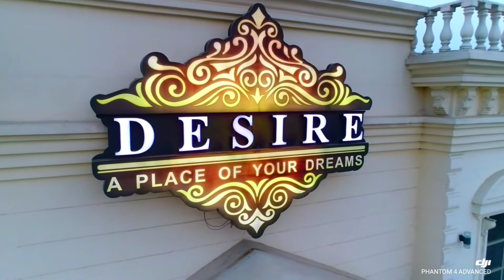Desire Marquee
Desire Marquee near chanda qila gujranwala bypass g.t road gujranwala wedding setup highlights Gujranwala Chandaila a city of wrestlers best marriage hall in gujranwala best marquee in gujranwala